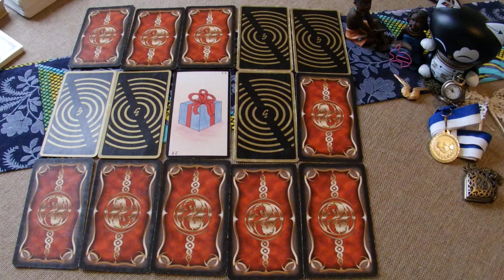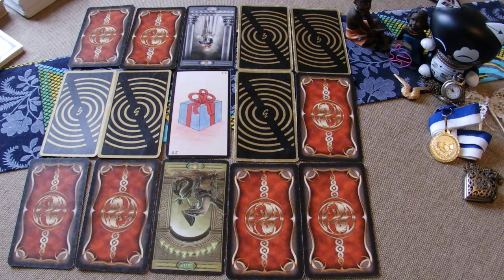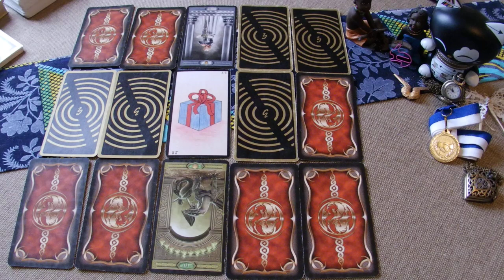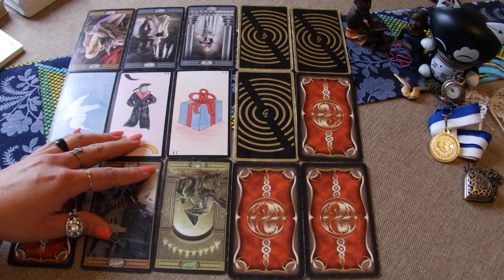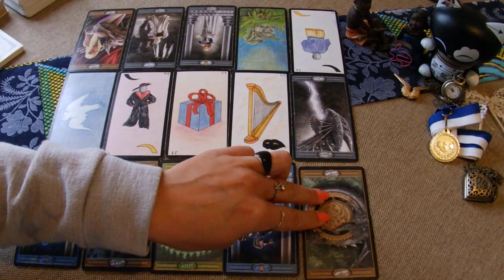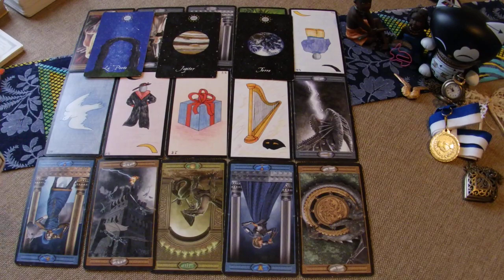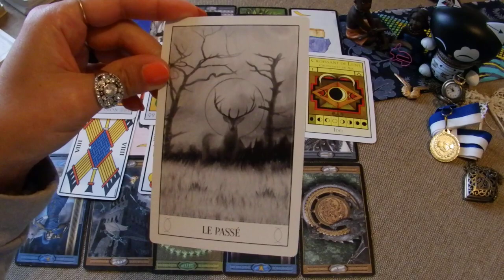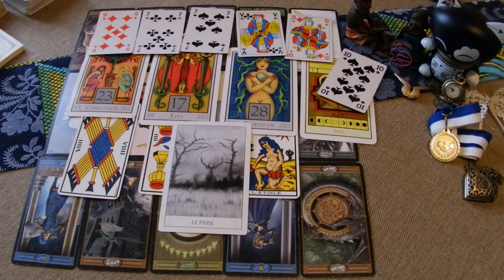Guidance INTEMPORELLE Un brouillard se dissipe suite à de beaux efforts personnels